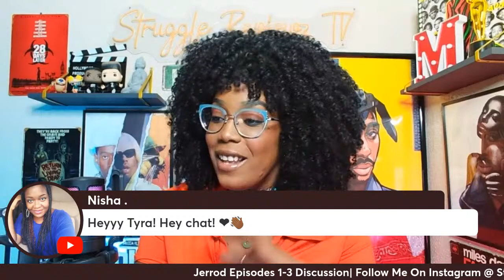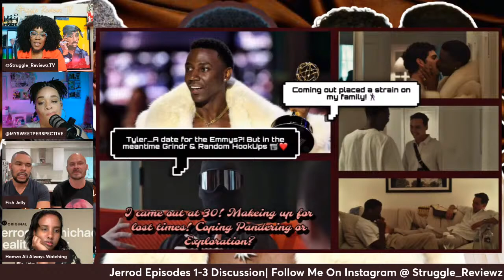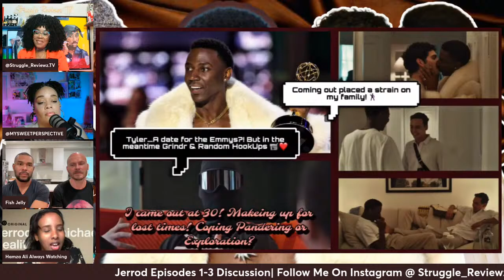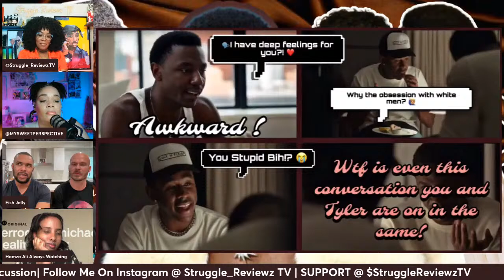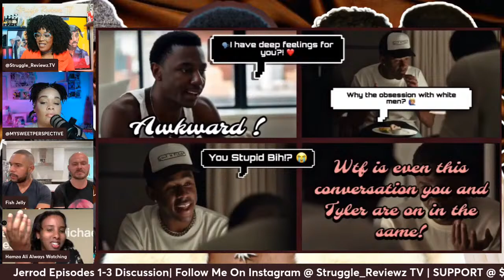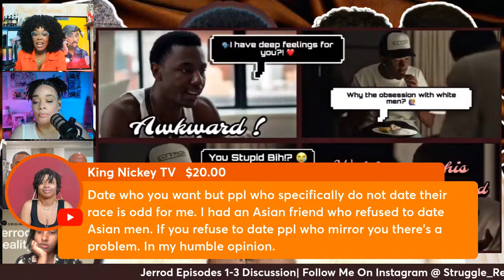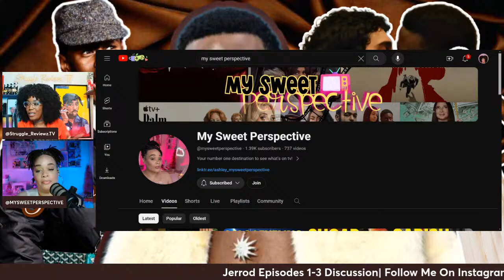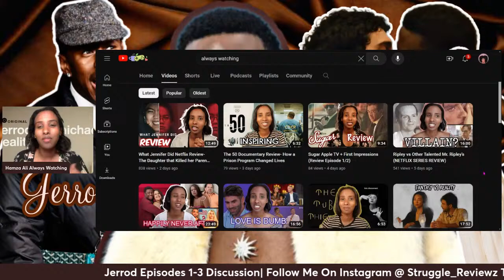Jerrod Carmichael Reality Show Debacle: LIVE Breakdown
Get ready for a no-holds-barred discussion! Tonight, I'm joined by @StruggleReviewzTV to dissect the controversial mess that is the "Jerrod Carmichael Reality Show." Was it exploitive and cringey, or bravely honest? Let's break down the shock factor, the ethical dilemmas, and why this show has everyone talking.  Buckle up, because this is about to get heated! 🔥

Tonight's Hot Topics:

Exploitation or Art?: Did the show take advantage of its subjects, or did it offer a raw, unflinching look at real-life struggles?

Those Uncomfortable Moments: Did the show cross a line? Let's analyze the scenes that have everyone cringing and debating whether it went too far.

Jerrod's Intentions: Was his goal to provoke thought, or was this a cynical attempt to go viral? Does his comedic background excuse the show's content?
Viewer Reactions: Why are people so divided? Let's unpack the outrage, the praise, and the conflicted feelings this show inspires.

This isn't just a recap; it's a platform for passionate opinions and differing perspectives.  Don't be afraid to disagree – share your hottest takes in the chat and let's see if we can find any common ground. This is gonna be a wild ride! 🎢

The "Jerrod Carmichael Reality Show" is available to stream on HBO Max. Catch up before we go LIVE!

We're going LIVE on my YouTube channel, My Sweet Perspective, at [Insert Time] EST/PST. 🔔

Let's use the hashtag JerrodCarmichaelRealityShowLIVE to get the discussion buzzing on social media!